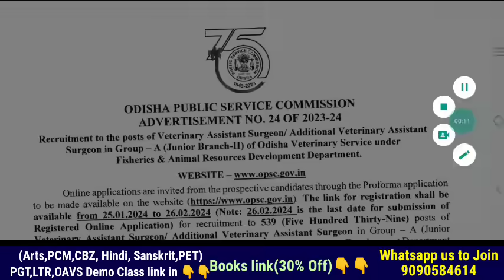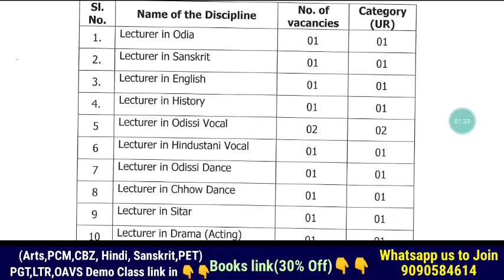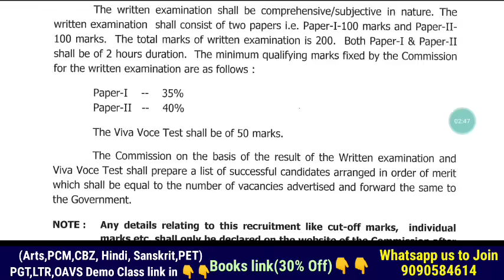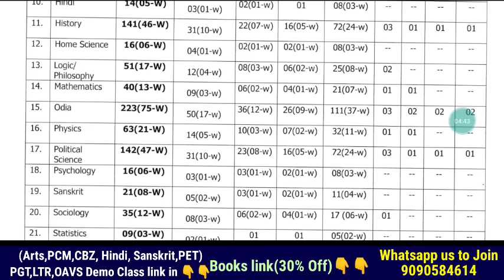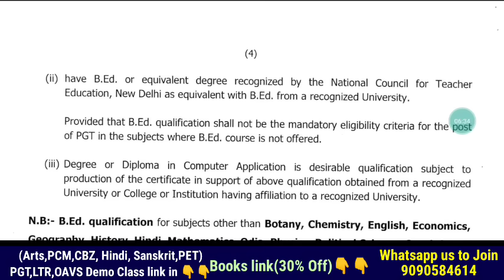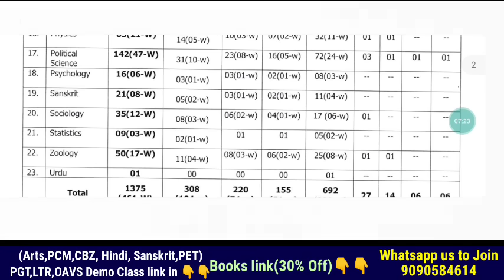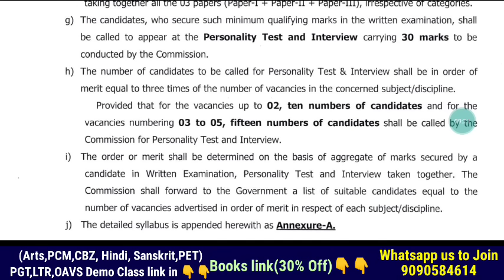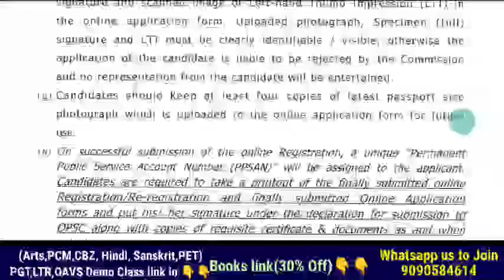1388 OPSC PGT & LECTURER Advertisement 🖥️Apply - Single Exam - VIVA - Syllabus - Age & Eligibility 🤞